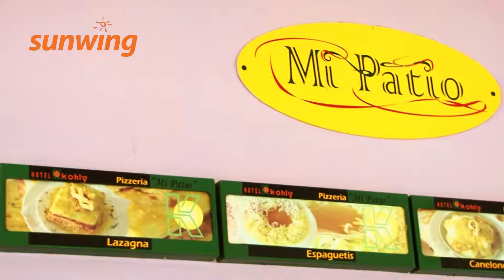Hotel Kohly - La Havane, Cuba | Français | Sunwing